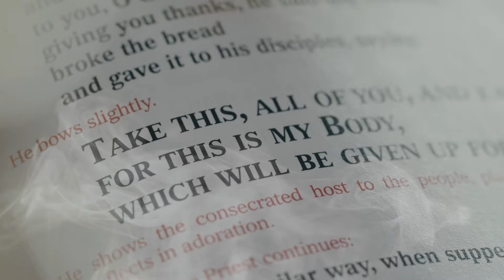Day 11 - 33 Days to Eucharistic Glory - May 8th, 2024